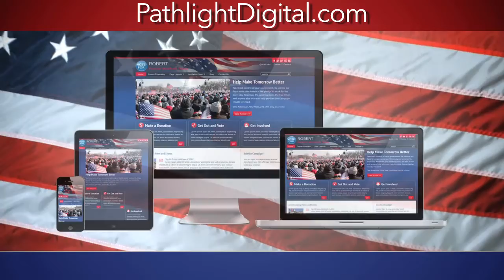"Target and Reach Your Voters" with Local Targeted Video Ads!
YOUR 2016 ELECTION  "Get Your Voters Attention"

We are well into election season, and TV, radio and digital airwaves are flooded with election messages touting the messages of politicians. WIth seven more months until the we vote on our next president, 469 US Congress people, and countless state posts, local posts and ballot measures, there are tens thousands of messages vying for voters’ attention.

A recent eMarketer report confirms what we all know – digital media is key in reaching constituents, especially the coveted millennial audience.

Campaign noise  and spending will reach new heights this political season. But you can break through campaign clutter with Pathlight Digital's  unique, high-impact online video ads.

Now you can reach and engage your local voters, "one-on –one, on any device any website"  for pennies per view.